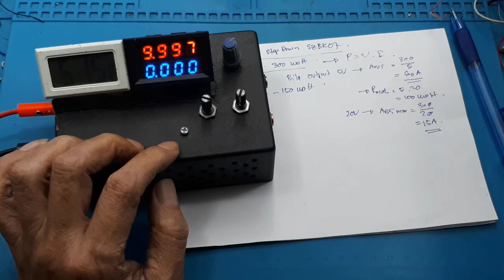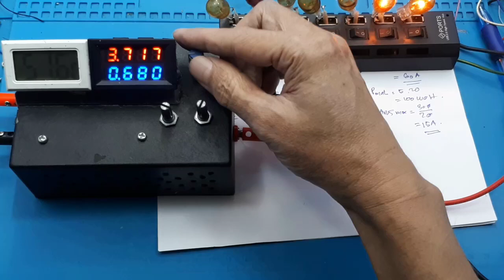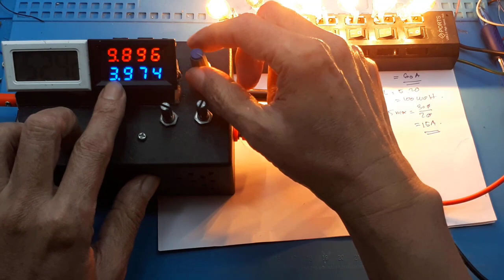Power supply 20A SZBK07 DC DC converter 300W 20A penurun tegangan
Lab Bench Power supply DC DIY Adjustable DC Power Supply 30V 20A  Catu Daya DC Linier - Merancang & Membuat Catu Daya DC Khusus Making a ATX Bench Power Supply Merakit Sendiri Power Supply Multifungsi

Video ini menerangkan perhitungan kemampuan daya pada modul.

Link pembelian meter 4 digit :
1. Step down 20A
2. Volt meter 4 digit

00:00 Radal05
00:12 MODUL SZBK07
00:40 Perhitungan pemakaian maksimum
04:05 tes

video yang berhubungan :
Cara membuat MBR Penghancur short 20A - Power supply adjustable

Memiliki pengaturan untuk mengatur output tegangan dan arus secara bersamaan, sangat cocok untuk penggunaan scope yang memerlukan pengaturan arus dan tegangan dalam waktu bersamaan. Banyak diaplikasikan untuk penggunaan High Power LED, PSU Driver, Short detection, Dsb. Sudah dilenkapi dengan heatsink yang besar, sehingga dapat membuang panas dengan lebih baik.

Specification:
Module Properties: non-isolated buck module (Step Down)
Input voltage: 6-40V DC
Output voltage: continuously adjustable 1.25-35V DC
Output Current: 0-20A (15A normal) 300W
Operating temperature: -10 to +75 C
Operating frequency: 150KHz
Conversion efficiency: up to 95% (efficiency depends on input and output voltage, current, pressure)
Short circuit protection: Yes
Input reverse polarity protection: None, (if necessary, please install a diode at input)
Dimension: 60x53x30mm